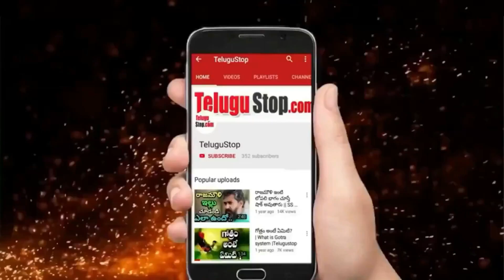ఈజీ గా పీతలు ఎలా శుభ్రం చేస్తారో చూడండి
Editor:Ananad_M
crabrecipe,villagecooking,crabcatching ,పీతలు,naturalfoodvideos ,homecookingshow ,mud crab farming,